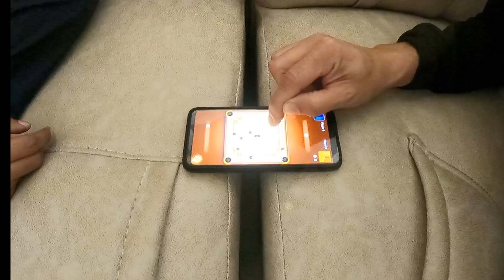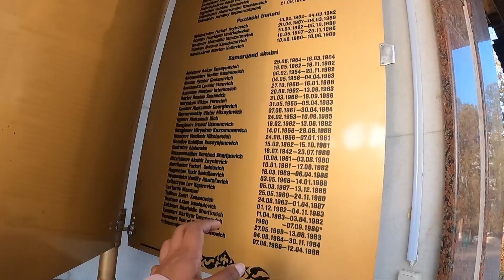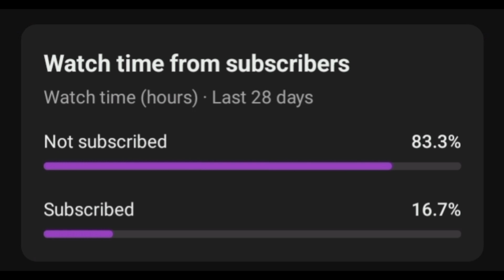WHY EVERY GIRLS CANT TRAVEL ?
Hi in this video I am sending you love ❤️

For crowd Funding
Name - Saraswathi Narayan Iyer

UPI - Sniyer0023@okicici